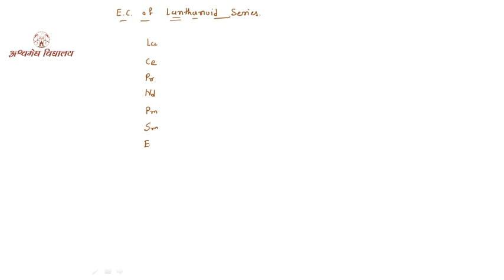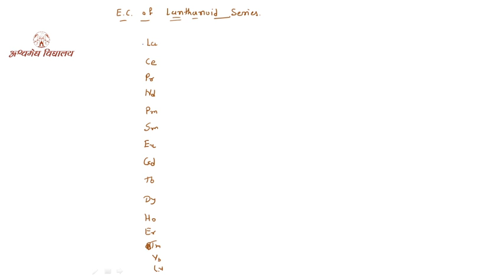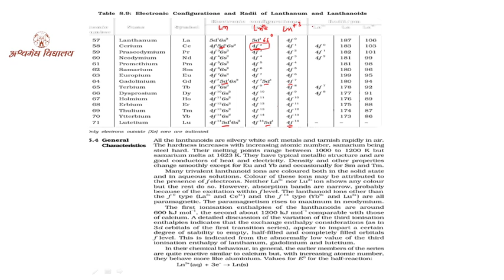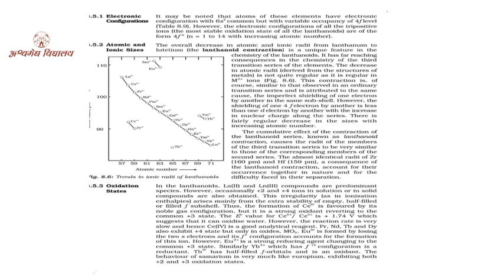12th Chemistry-EM- Chap-8 (Lanthanoid series electronic configuration) Part-9 by Manoj sir